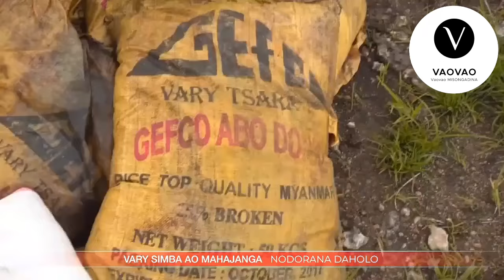NODORONA NY VARY SIMBA TAO MAHAJANGA .MITOHY NY FANADIHADIANA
PSD,HVM TGV TIM Andry Rajoelina Marc Ravalomanana Hery Rajaonarimampianina Siteny RANDRIANASOLONAIKO Hajo Tahina
az radio Film Malagasy Madagascar RANJATOELINA Madagascar news Madagascar Song Nouveauté Gasy
tvm kolo tv Ibc news viva
Real TV Madagascar MBS vaovao
Roland Ratsiraka Vaovao an-tsary Film Malagasy Fanirisoa Ernaivo  Film Gasy
tubes gasy Gasy TV
koto lehilahimahitsiambo Gascar fenosoa Fanirisoa Ernaivo Romy Andrianarisoa

Merci